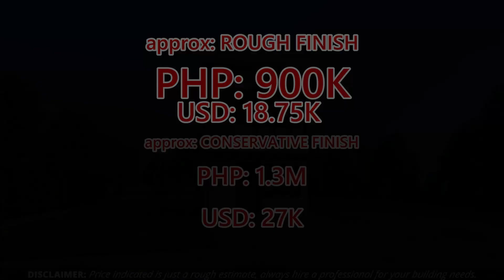2 Storey Small House Design - 4.5x5.5 (50 SQM)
2 Storey Small House Design - 4.5x5.5 (50 SQM)
A Small 2 Storey modern house with 1 Bedroom and a Small home office perfect for the current trend of Work at Home setup. House tour in 3D. What you think of the house?
SPECIFICATIONS
TOTAL FLOOR AREA: 50 sqm.
 GROUND FLOOR:
  Living
  Dining
  Kitchen
  Patio
  Bedroom
  Toilet and Bath
LOFT AREA:
  Bedroom
  WFH Area

Rendered in Lumion 9
Modeled in Sketchup 2019

Equipment Used:
i7 7700k
1070 GPU
H150 Corsair
64gb Ram ddr4 3000mhz
2 SSD
Seasonic PSU